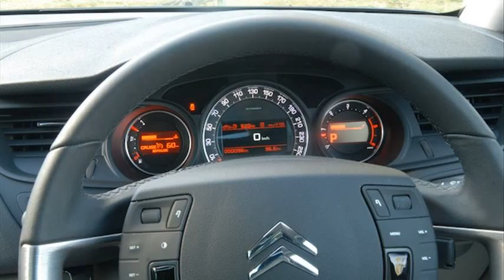citroen c5 2013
citroen c5 2013 review
citroen c5 2013 fiyatları
citroen c5 2013 price
nya citroen c5 2013
citroen c5 fiyatı 2013